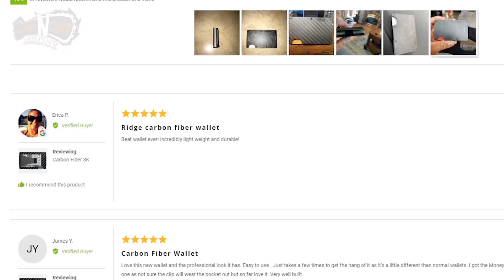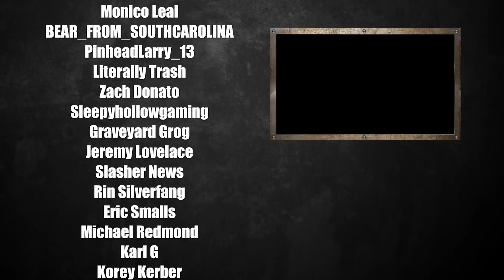Every JASON Actor Ranked!